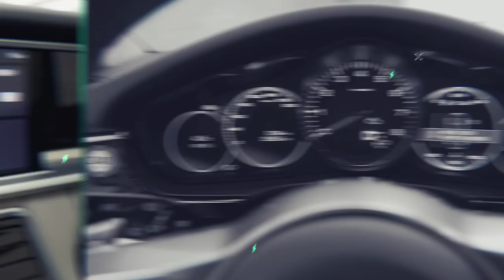카이즈유 - 포르쉐 파나메라 4S 시승기(주행 리뷰)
[카이즈유]

이번 영상에서 만나보실 차량은 2017 포르쉐 파나메라 4S입니다.

완전변경을 거친 새로운 파나메라 4S는 매력적인 디자인과 뛰어난 성능으로

기존보다 완성도가 높아졌습니다.

모든 것이 새로워진 포르쉐 파나메라 4S 카이즈유와 함께 만나보시죠 :)